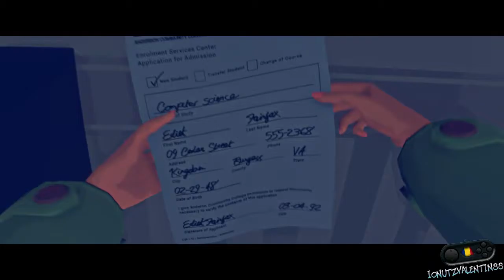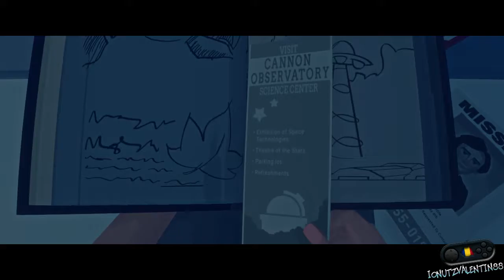Virginia PC Gameplay [Demo]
Virginia Gameplay [Demo]

PC: Intel C2Q Q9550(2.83ghz),6 gb ram(3x2 gb ddr2,667mhz),nvidia GTX550TI(1gb/192 bit/gddr5)